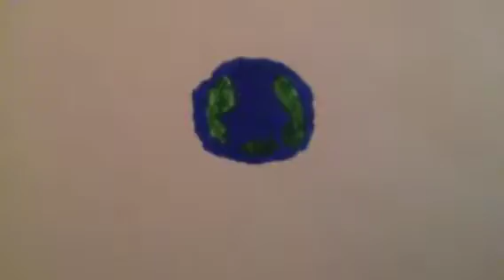Lalaloopsy, Monster High and Moshi Monsters New YouTube Cha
Check out cool channel. It is coming out on September, 10 2013. It is Mostly about Lalaloopsy, Monster High And Moshi Monsters. There two exclusive Honey The Great Dane and Cement And Concrete that is only in the specials.
I'm trying to get over 1,000 subribers but I Can't. I hope you enjoy the new channel